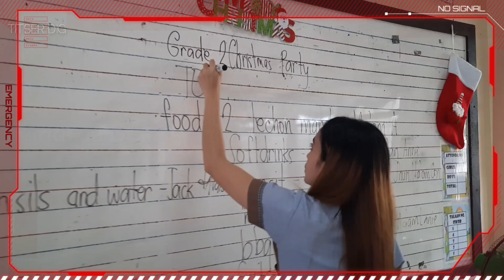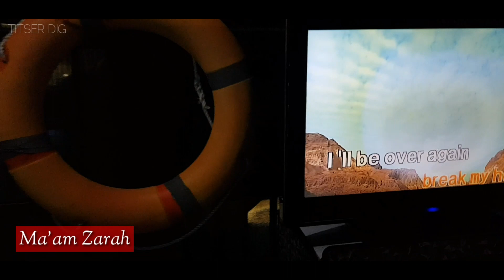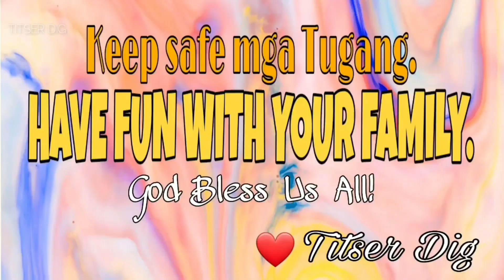CRYSTALAND RESORT | AFFORDABLE | MALABON CITY | GRADE TWO | CHRISTMAS PARTY | OUTING | TITSER DIG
Here is our simple yet memorable outing/Party of the Grade Two Family. We decided to make it as early as December 7 because some of our colleagues will be going home after Teachers' Party. So ura-urada! 🤣 Enjoy watching!

00:00 Intro
00:22 Celebration of Ma'am Caroll, Sir Jhun and Ma'am Marico's Birthday
01:00 Planning for the Grade Two Outing
01:09 Outing??? Now na! hahaha
01:25 Yahooo!! Crystaland Resort Malabon City
01:33 Food Preparation
03:23 Singers Yarn? Sino kaya may pinakamataas na Score? hmmm
05:00 Eating Time
06:00 Swimming Time
07:20 May Pagames. hindi nakunan ng video pero may premyo! haha Thank you Mam Cruz!
08:06 Greetings from Grade Two
08:13 The Jumpers 🤣
09:06 Kulitan
09:37 Preparing to go home
09:59 Outro